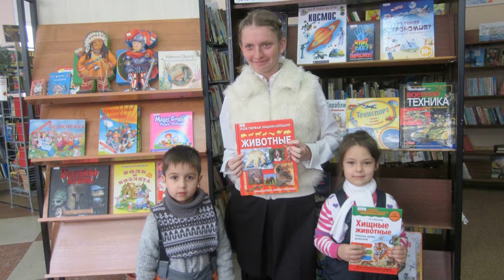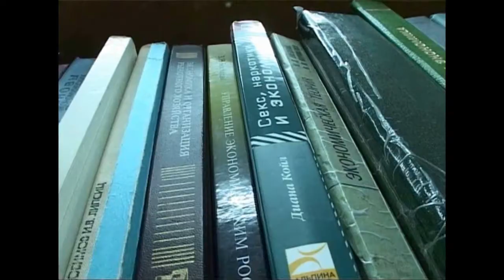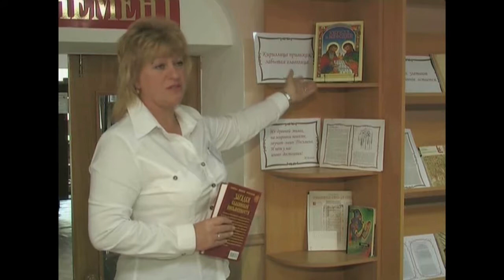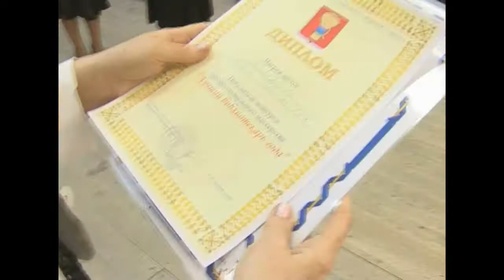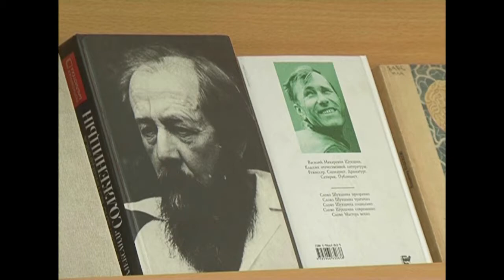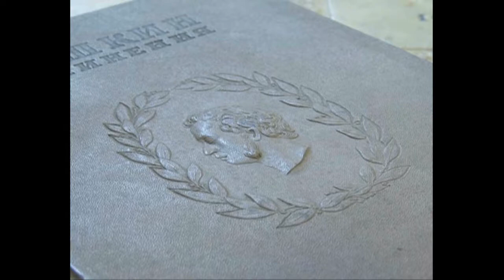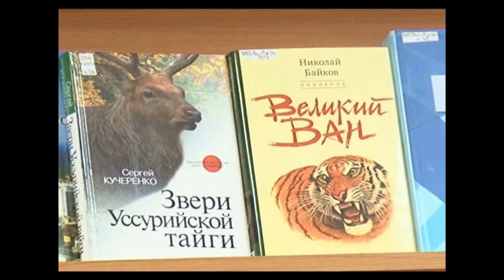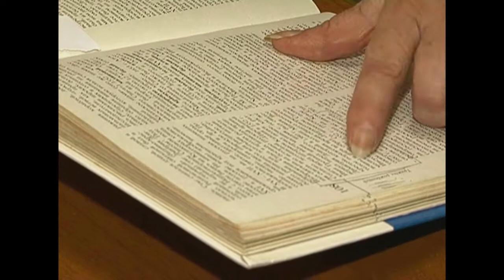135 лет ЦГБ г Уссурийска